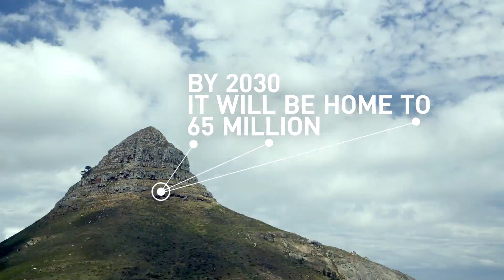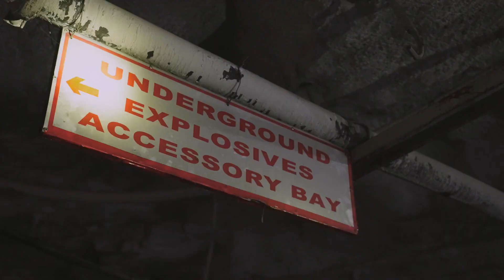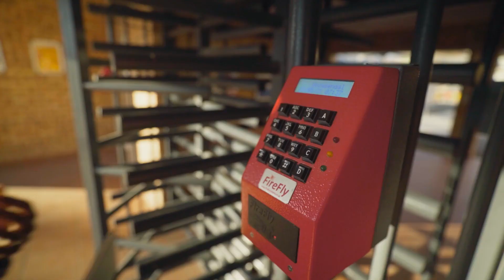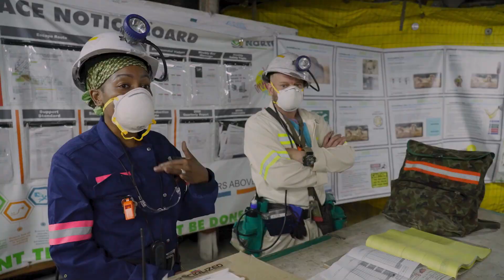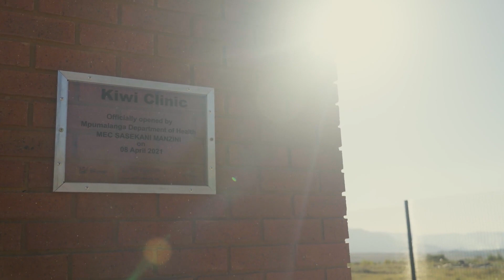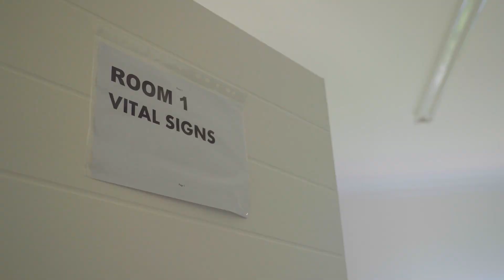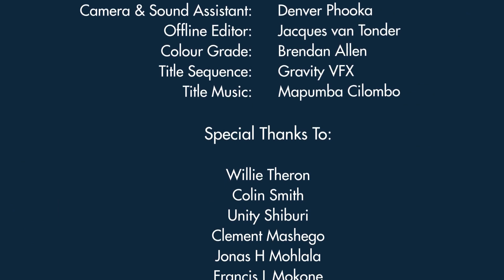SA INC - Season 3 - Northam Platinum (11 minutes)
With a belief in their people, their product and their country, Northam Platinum’s homeownership scheme seems to be transforming the face of mining in South Africa.

In an attempt to undo historical injustices, Northam Platinum has revolutionised the housing crisis associated with migrant labour by building houses for their employees and allowing them to become homeowners.

In a world where this was seemingly impossible, families are being reunited, people are becoming first-time homeowners and young families are finally able to get onto the property ladder. This transformed environment also means that workers are no longer forced to live lonely lives in dangerous accommodations and the legacy of migrant labour is no longer an impediment to social and economic change.

Northam Platinum’s housing scheme is designed to enable employees to buy these houses at cost, removing a massive financial burden and allowing families to flourish in their own private space. Developments are also open to the broader community with affordable housing solutions providing safe and secure homes in an integrated community environment.

The homeownership scheme epitomises the ethos of a shared value business where the company has a meaningful tool to attract and retain employees and where the lives of those employees are changed for the better with positive benefits to productivity, mental health and well-being, development and educational outcomes for children.

Gone are the days of seasonal, temporary or contract workers. With the security of a comfortable home they can call their own and permanent employment, it is no surprise that Northam Platinum’s staff complement has grown from 10,000 people in 2010 to 18,300 today.

The influx of people creates a need for new schools, facilities and retail options, as well as improved infrastructure, all of which Northam Platinum is working closely with local municipalities to support. This extends further to include a brand new and much-needed clinic in the area which has had a significantly positive impact. It has eliminated the need for expensive travel to the nearest clinic 50km away and has vastly improved the health and well-being of the entire community through the state-of-the-art facility on their doorstep.

With a belief in their people, their product and their country, Northam Platinum seems to be transforming the face of mining in South Africa. As it continues to grow, communities around it will expand and flourish, bringing about a new era of growth, potential and positivity in South Africa.